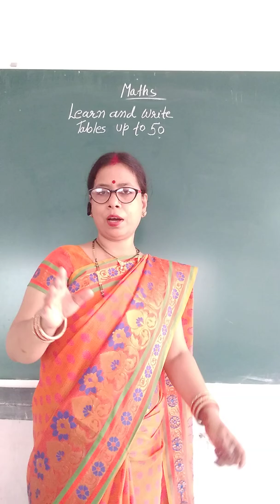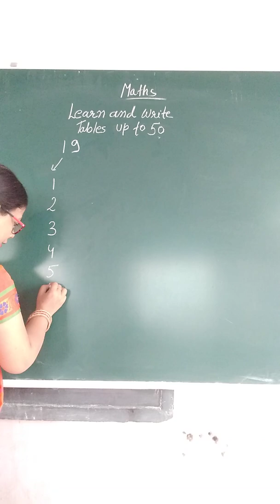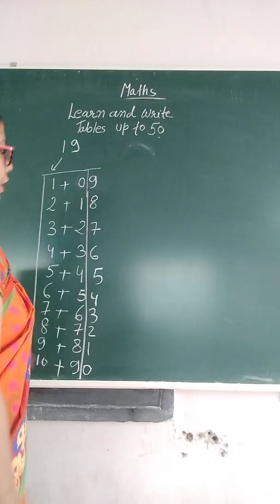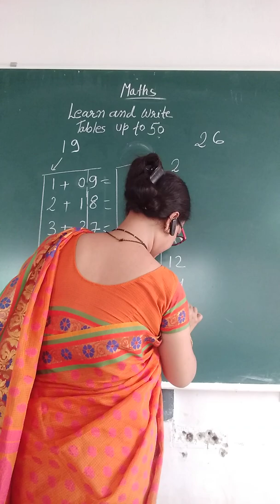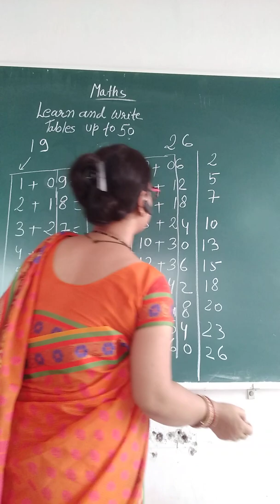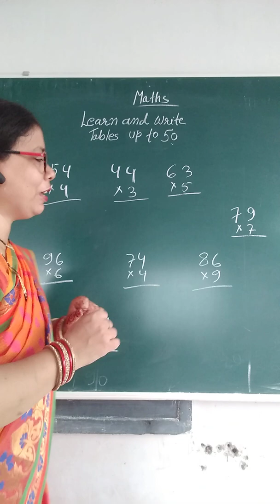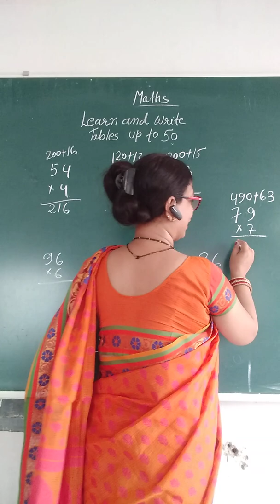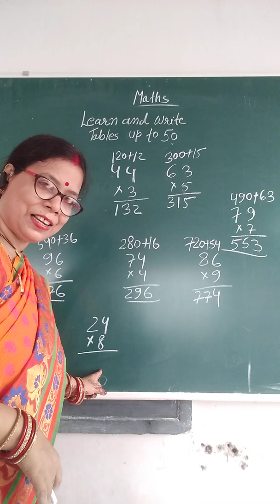Write and Learn Table Till 100 with Vedic trick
In this video very fast write and learn table up to 9 till 100 with vedic trick.

Shanta Jha